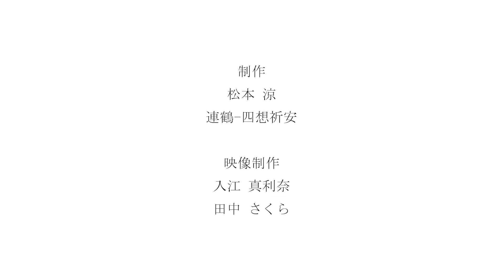アートフェア東京2022《連鶴-四想祈安》【松本涼】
本作は継ぎ目はなく、一木から全て彫り出されている。
それに加え、年輪に沿って彫刻を加え、樹木の生きた年月を浮き立たせている。

祈安とは安らかにある事を祈ると言う松本の造語。
松本はモチーフである折鶴を「生と死の境界」と捉え、命の儚さを尊みながら、彫刻を施す。四羽の鶴たちがそれぞれの想いを持って、風車のように回転し、輪廻転生していく様に祈りを込める。〈鐘ヶ江英夫〉

◇作品名　連鶴-四想祈安

◇作家　　松本 涼

◇使用音楽
「春の兆し」
蒲鉾 さちこ様

◇映像制作
京都女子大学
入江 真利奈
田中 さくら

©︎古美術鐘ヶ江　（株）クロステック・マネジメント